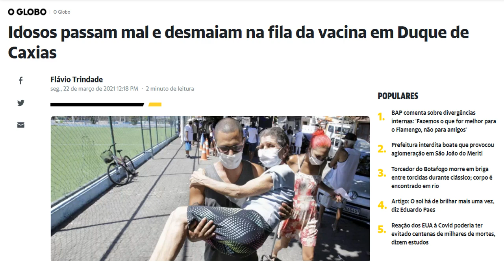Parente de idosa desmascara mais uma Fake News da Globo e Istoé